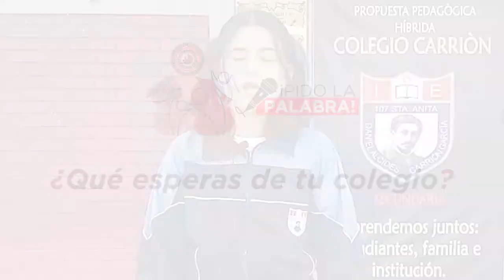EL INFORMATIVO DE AYLLU EDUCATIVO 06 - 4° Temp - 001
Volvemos con el AYLLU EDUCATIVO, y en nuestra cuartaa temporada te traemos las noticias, las historias, y todo el acontecer de nuestra jurisdicción estarán aquí... ¡En el INFORMATIVO DE TODOS!